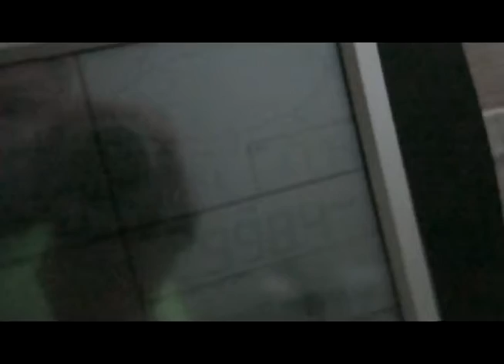Burze 20 lipca 2011 - Oświęcim